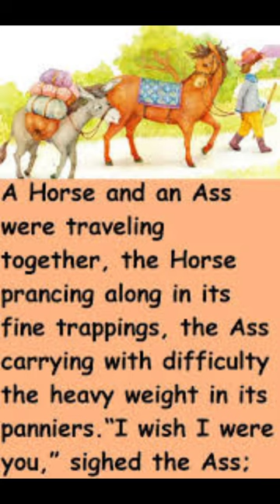The horse and the Loaded Ass l Eniglish story learing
shorts
the horse and the ass,the ass and the horse,the horse and the donkey,story,the donkey and the loaded ass,horse,horse story,ass story,classic short story,bedtime story,the small horse,short story,goose passes out after a horse hit him hard,prince bayaya and his magic horse,ethiopian kids story,dark horse alien,dark horse,reading horses,squeeze horse,horse sending,sending horse,a horse,two burdened asses,amharic kids story,short stories